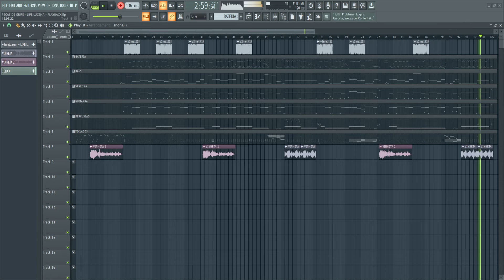PLAYBACK - PEÇAS DE GRIFE - LIPE LUCENA